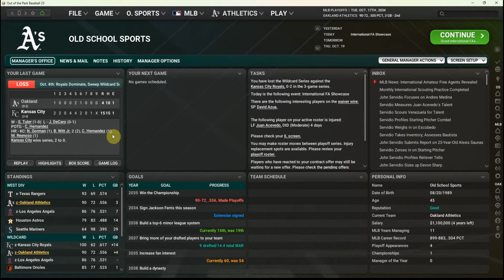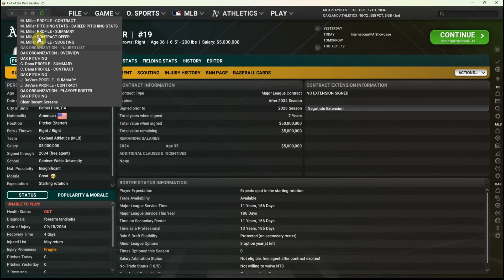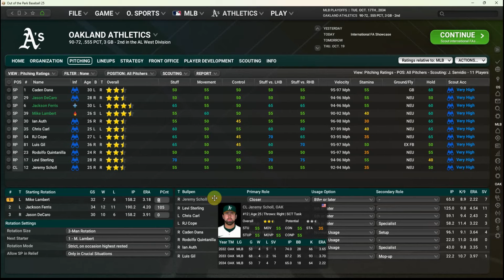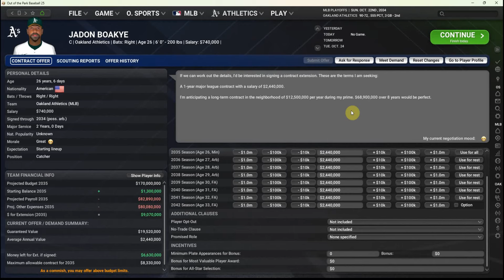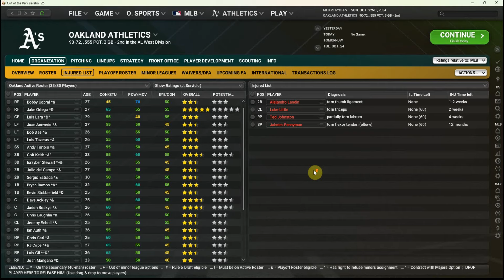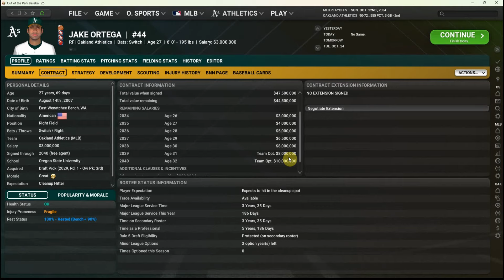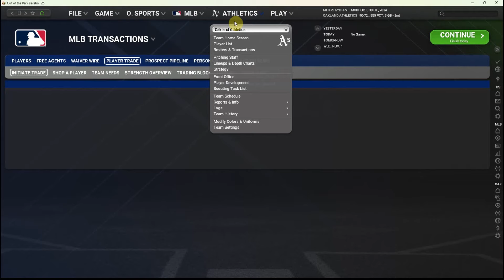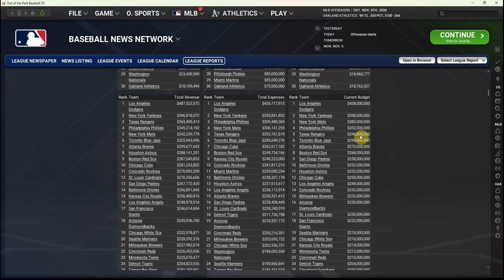Out of the Park Baseball 25 - Can We Save the A's? (Ep 120)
With our season complete, we do our annual deep dive into our roster, and start developing a plan for the offseason, identifying several potential trade targets.